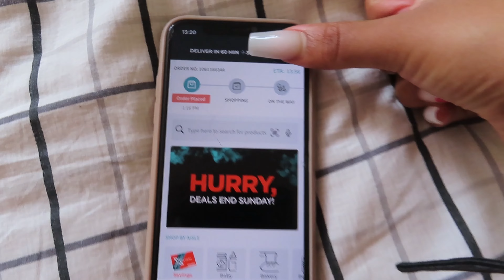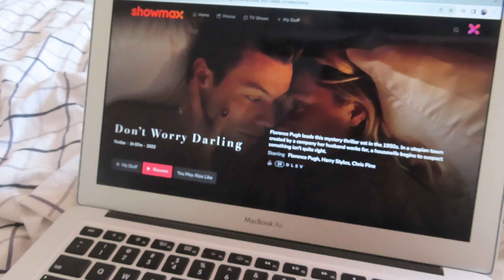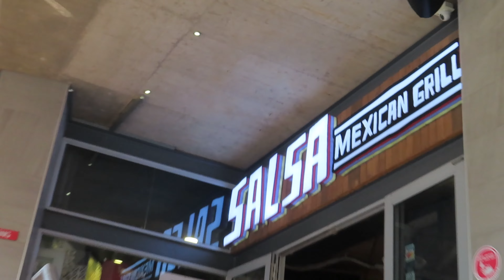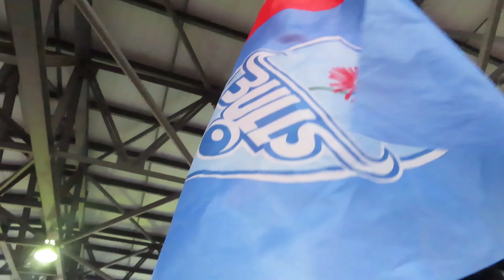Spend the weekend with me | Boy I had a time!!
Honestly I did not think I would be this excited for anything sports related. I hope you enjoy it as much as I did!!